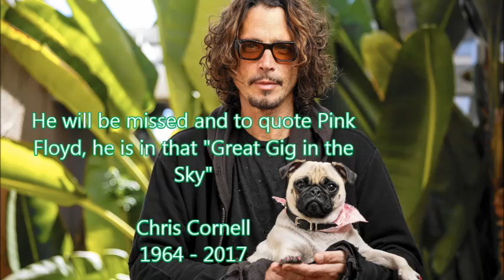Chris Cornell 1964 - 2017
A small soundless video i made for Chris. He will be missed dearly.